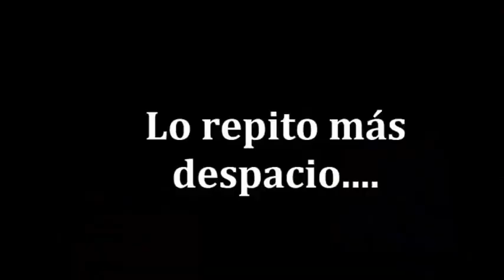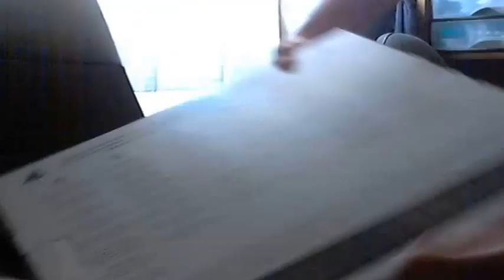EPIC BLOG | Final Fifa 17 Ultimate Team Championship + BONUS CLIP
Final a doble partido entre Gorilla y Prinsipe. Primer partido jugado en Xbox One y el segundo en PS4. ATENCIÓN AL BONUS CLIP